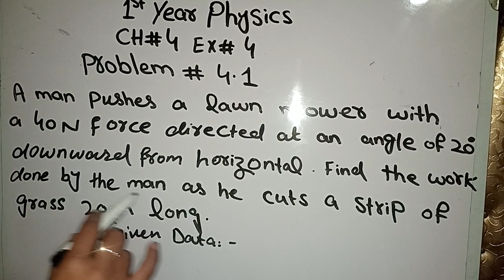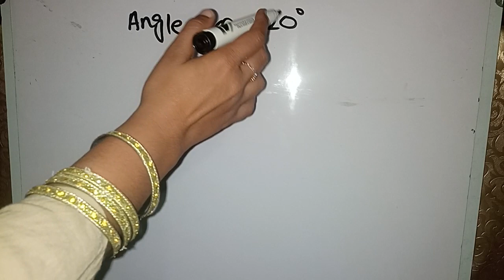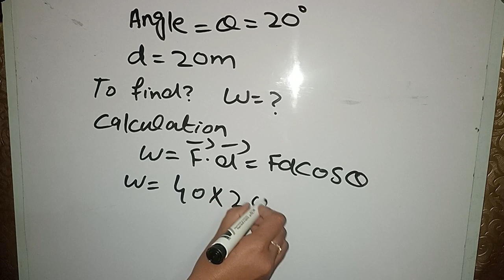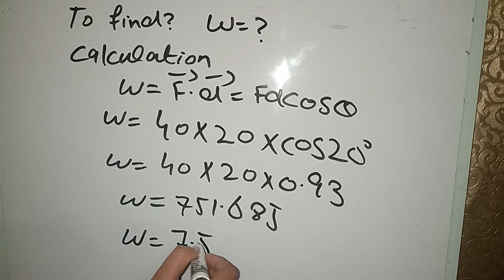learned 1st year physics numerical setup by step chapter No 4 exercise No 4.problem number 4.1.